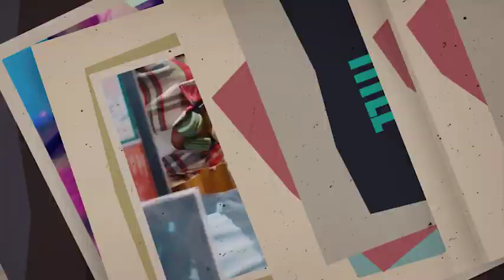Fun Slideshow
Features: Retro Vintage theme 9 Video Placeholders 5 Text placeholders Fast and Easy FULL HD and SQUARE Resolution Renders